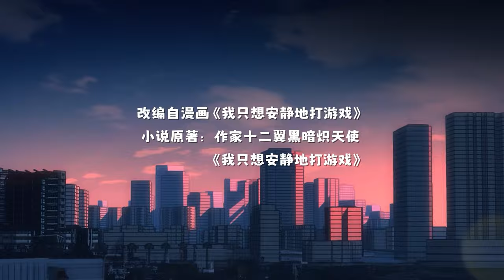🔥【新番登场】《我只想安静地打游戏》第4集 Let Me Game in Peace EP04#动态漫画